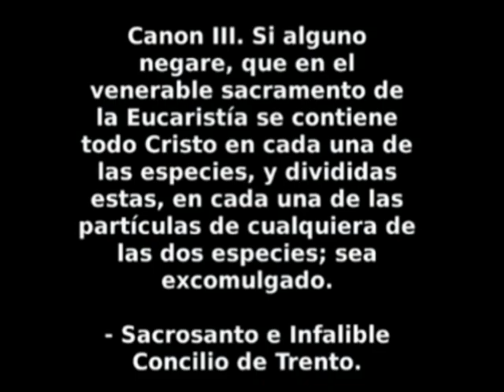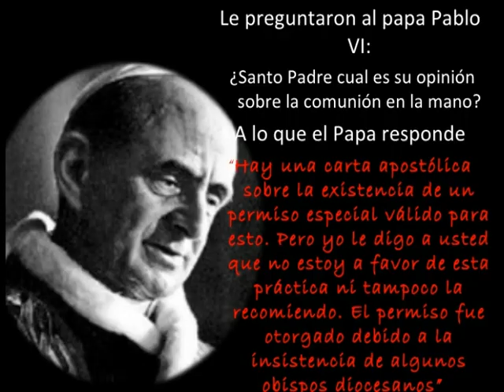porque es malo ser ministro de eucaristía